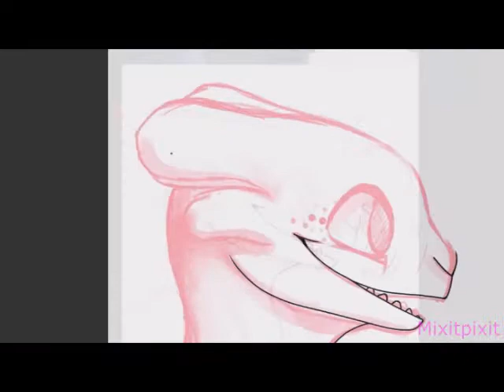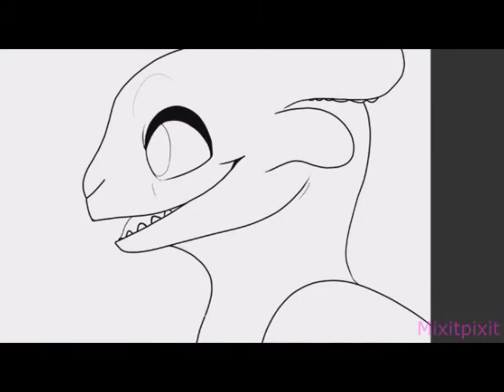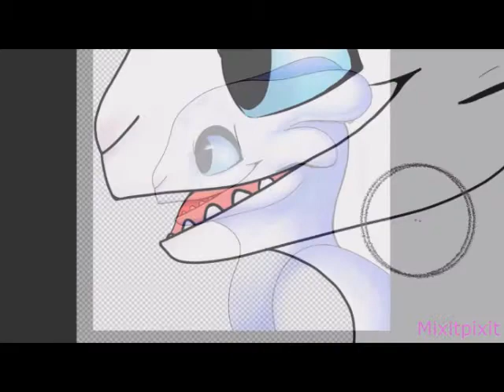Light Fury - Speed paint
For y'all how to train you dragon fan girls looking for a basic white bitch.

ps, shes not albino shes Leucistic which means shes not fully albino but is missing part of her pigmentation. Also based on her location and adaptations she would originally be a lighter color for she lives underground based off the trailer.

i may redo this speed paint to showcase her true nature and based on rapid evolution theories and studies